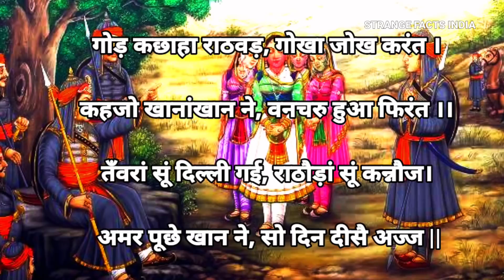Maharana Amar Singh Ji Son of Maharana Pratap Episode 29 | महाराणा अमर सिंह जी का इतिहास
maharana amar singh मेवाड, राजस्थान के शिशोदिया राजवंश के शासक थे। इनके पिता महाराणा प्रताप थे तथा महाराणा उदयसिंह इनके दादा थे । राणा अमर सिंह भी maharana pratap जैसे वीर थे ओर इन्होंने मुग़ल से 18 बार युद्ध लड़ा । प्रारम्भ में इनको मुगल बादशाह akbar अकबर से सामना करना पड़ा एवं अकबर के बाद जहांगीर Jahangir ने मेवाड़ में प्रजा को मारना ओर बलात्कार करना शुरू कर दिया था ओर बहुत सारे लोगों को बंदी भी बना दिया इस करण राणा अमर सिंह आपने अंतिम समय में जहांगीर से संधि करनी पड़ी थी । महाराणा अमर सिंह प्रजा भक्त थे । इनको ग़ुलामी में रहना अच्छा नहीं लगा फिर इन्होंने आपना राज्य आपने पुत्र को दे कर ख़ुद एक कुटिया में रहने लग गए। राणा अमरसिंह के बारे में कुछ तथ्य महाराणा प्रताप व महारानी अजबदे बाई के पुत्र जन्म - इन महाराणा का जन्म 16 मार्च, 1559 ई. को मचीन्द (राजसमन्द) में हुआ ननिहाल - बिजौलिया नाना जी - राव माम्रख/राम रख पंवार महाराणा अमरसिंह गुहिल वंश के 55वें व सिसोदिया राजवंश के 13वें शासक बने "इतिहास में स्थान" महाराणा अमरसिंह के संघर्ष, बलिदान, वीरता, साहस के साथ न्याय नहीं हुआ | इनके बारे में सिर्फ एक बात मशहूर है कि इन्होंने मुगलों से सन्धि की | बेशक महाराणा अमरसिंह ने मुगलों से सन्धि की, लेकिन 1615 ई. में | जबकि उन्होंने राज्यभार 1597 ई. में संभाला था | बीच के इन 18 वर्षों में महाराणा अमरसिंह ने जो भीषण संघर्ष किया, वो आज महज़ कुछ ग्रन्थों तक ही सीमित है | Haldighati हल्दीघाटी युद्ध में इन्होने भाग नहीं लिया इस युद्ध में इन्हे शस्त्रागार और रनिवास की सुरक्षा का दायित्व दिया गया था, दिवेर के युद्ध में तो इनकी वीरता देखने ही लायक थी, इस भाग में जहांगीर से संधि के पूर्व की घटनाओं व महाराणा जी की मनोदशा का वर्णन किया गया है , ज्यादा जानकारी के लिए पूरा वीडियो जरूर देखें।